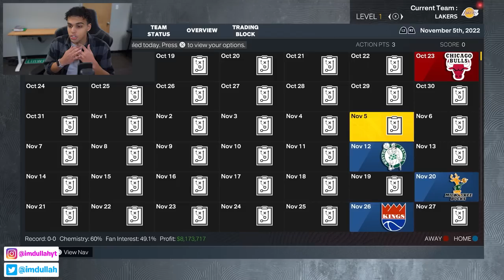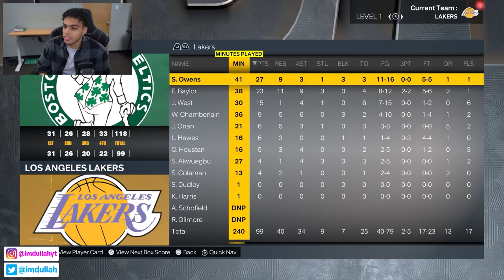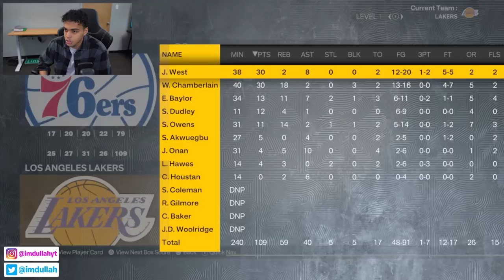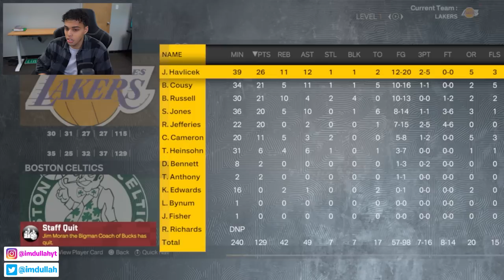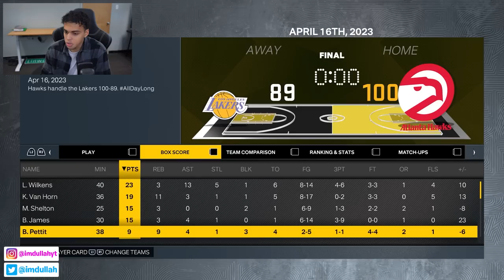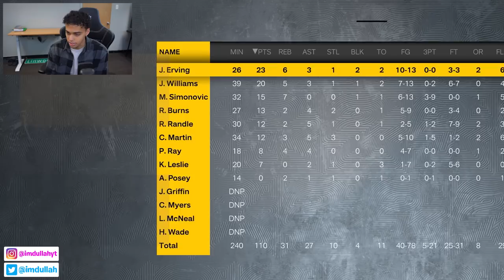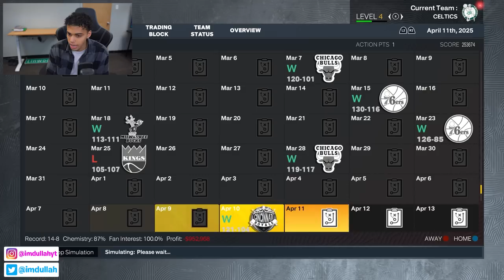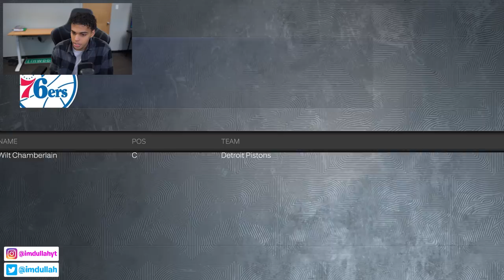I Unlocked The Wilt Chamberlain Era in NBA 2K23!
In todays video I created the Wilt Chamberlain Era in NBA 2K23. I went into MyNBA in NBA 2K23 and made a 12 team league using the 12 teams that played in the 1960s. Players like Wilt Chamberlain, Bill Russell, Oscar Robertson, and more all compete in this 12 team league to see who will have the best career!